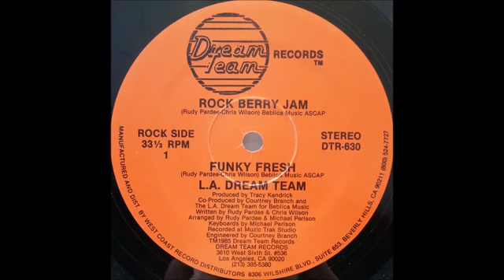LA Dream Team-Rockberry Jam